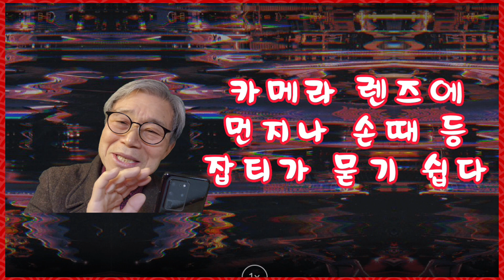스마트폰사진 깔끔하게 촬영하는 기본 테크닉, 렌즈 닦기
깔끔하고 선명한 스마트폰사진 촬영하는 기본 테크닉. 놓치고 있는 렌즈 닦기